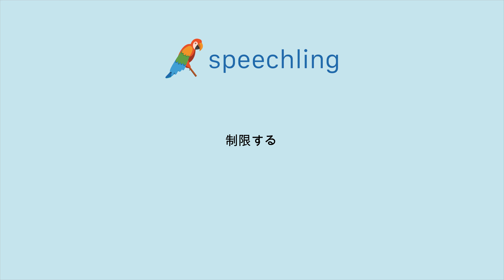일본어로 "제한하다" 말하는 법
남자 목소리 :
制限する

여성 목소리 :
制限する

남성 음성 번역 :
제한하다

여성 음성 번역 :
제한하다